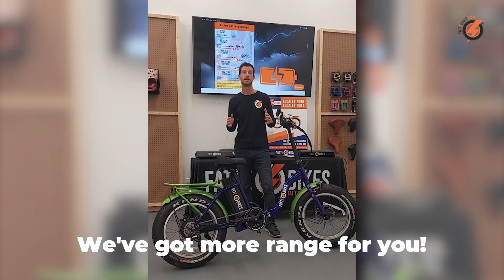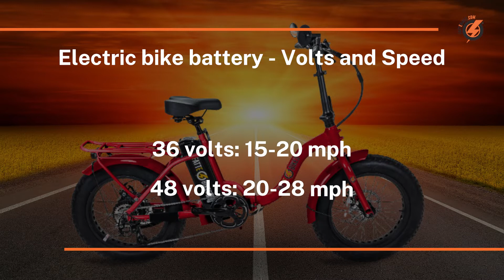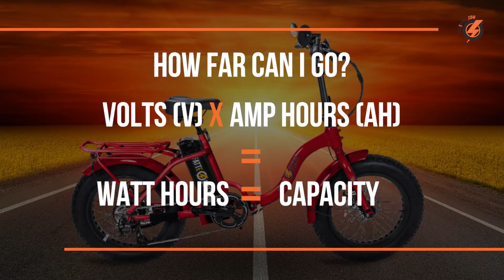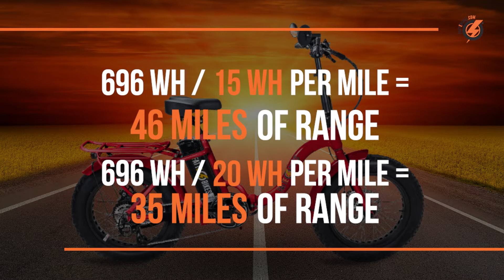How Far Can You Go on an Ebike Battery?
One of the most common questions for electric bike buyers is about range, or how far you can go on a single ebike battery charge.

At FattE-Bikes, we are committed to providing top quality batteries that help you get where you want to go on your ebike - and back.

That’s why we have started offering some of the longest range electric bike batteries on the market.

Still, the range your ebike battery will give you depends on the technical aspects of the battery, and on the nature of each ride or trip.

That is, it depends on the nature of the ebike battery in terms of its power and capacity to store energy, and how much energy the rider is using during their ride.

This video starts with some basic understanding of what ebike batteries are and why different batteries get different ranges.